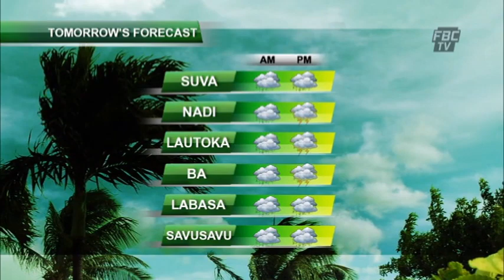FBC 7PM NEWS 20 12 16